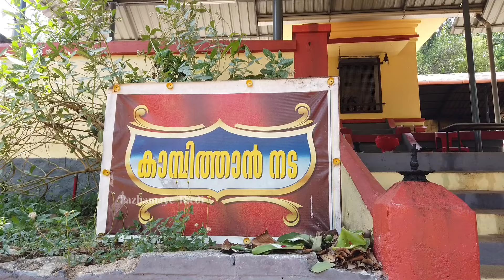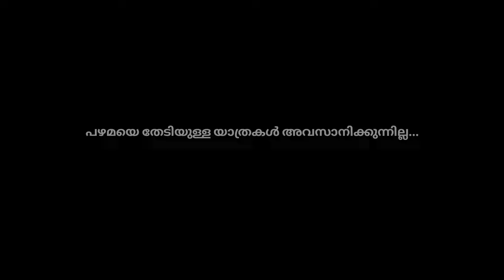ഉപ്പും കർപ്പൂരവുമിട്ട് ആ ശരീരം ഇന്നും സൂക്ഷിച്ചിരിക്കുന്നു | kampithan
പത്തനംതിട്ട ജില്ലയിലെ മണ്ണടിയിലുള്ള കാമ്പിത്താൻ മണ്ഡപത്തിന്റെ വിശേഷങ്ങളാണ് വീഡിയോയിൽ.വീഡിയോ ഇഷ്ടമായാൽ ലൈക്‌ ചെയ്ത് വിലയേറിയ അഭിപ്രായങ്ങൾ കമന്റായി രേഖപ്പെടുത്തുമല്ലോ 😊🙏